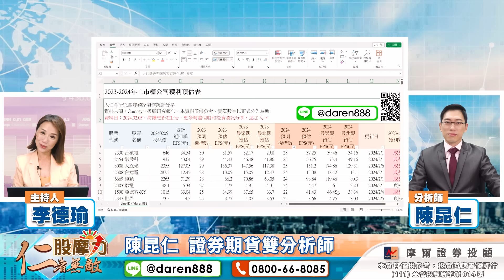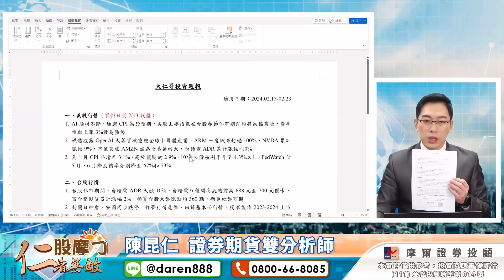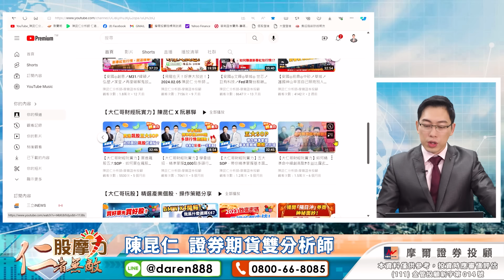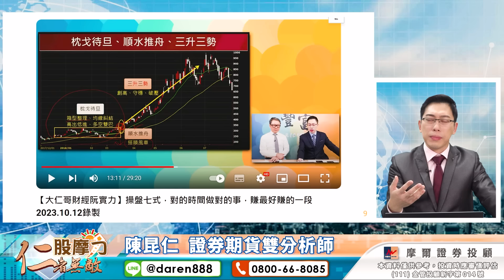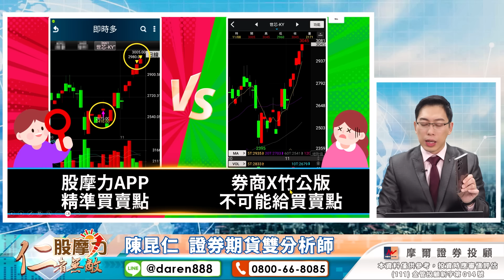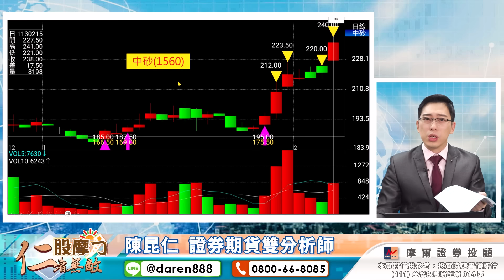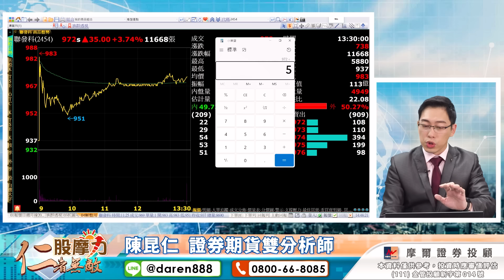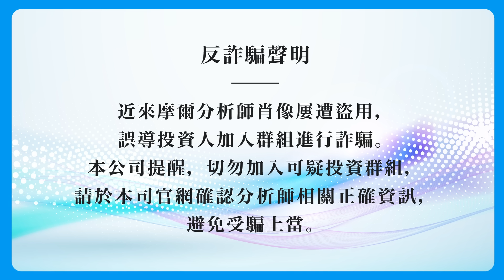【雙鴻⊕台燿⊕金像電⊕辛耘⊕麗臺⊕昆盈⊕新春紅盤！再創新高！拉積之後…誰來接棒？】2024.02.15 陳昆仁 分析師 股摩力 聚寶期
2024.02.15 盤後解盤 股摩力 聚寶期
【雙鴻⊕ 台燿⊕ 金像電⊕ 辛耘⊕ 麗臺⊕ 昆盈⊕ 新春紅盤！再創新高！拉積之後…誰來接棒？】